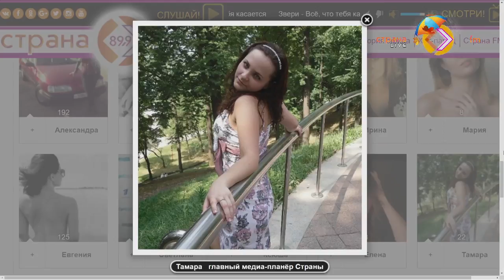Фотоконкурс "Мисс Ликви Моли"